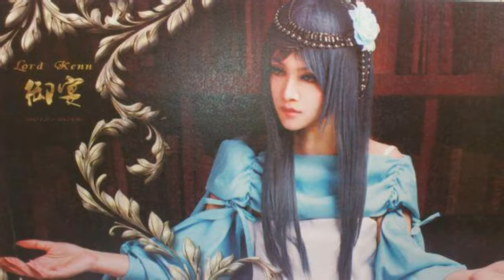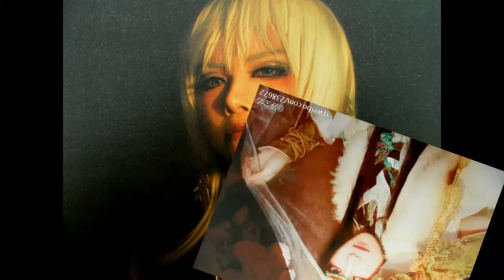[Lạc Thiên Y] Na ta ngã vô pháp nguyên lượng đích sự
Cosplayer: KennLord